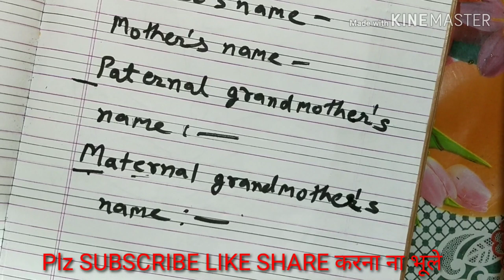My Family 1st Class Evs Lessons | worksheet of My Family | Evs Lesson English medium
About this video- friends maine is video me evs subject ke chapter My Family se related worksheet banaya hai, ummid isse aapko bachho ko samjhane me help mile. THANKU.